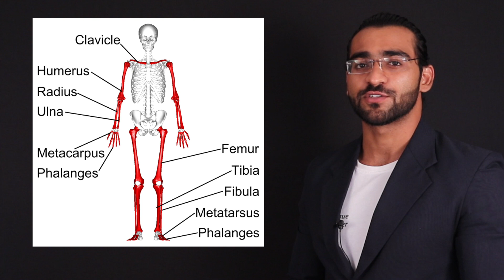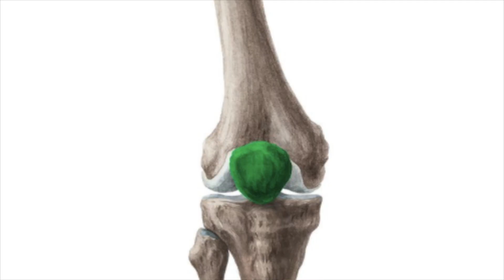Types of bones || टाइप्स ऑफ़ बोनस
In human anatomy, we have five different types of bones in our skeleton system which are:-

1.Long bones.
2. Short bones.
3. Flat bones.
4. Sesamoid bones.
5. Irregular bones.

JAI SINGH

-(Gold-Medalist IITian)
- Author
- Motivational speaker

DESCRIPTION LINKS